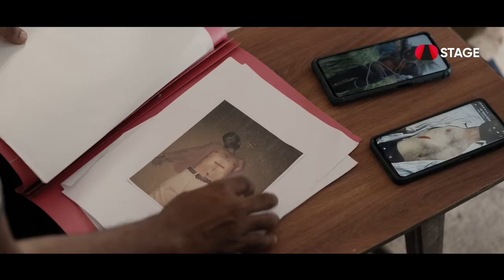Daam - Official Trailer | Aalok Sharma and Kartik Gorana | Rajasthani Web Series | STAGE APP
डाम कोय मामूली कहाणी कोनी! इणरै लारै है समाज अर सदियां रा ऊंडा रहस्य!💥
ओ ट्रेलर है आप सगळां रै बीच! 😍🔥

Dark Mystery Trailer rights - Elite Alliance Music and Purple Panda music by  @AlexGrohlMusic